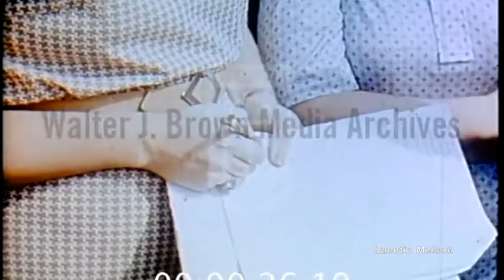University of Georgia Head Coach Vince Dooley Explains Defensive Interference (Dec. 4, 1973)